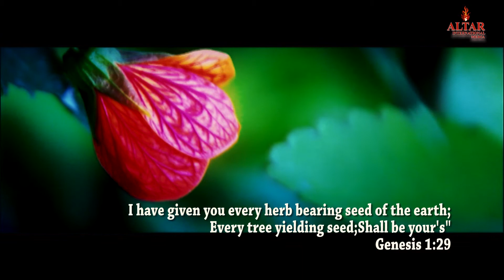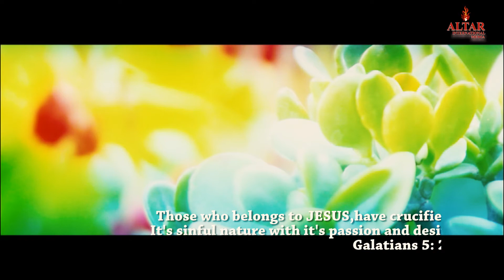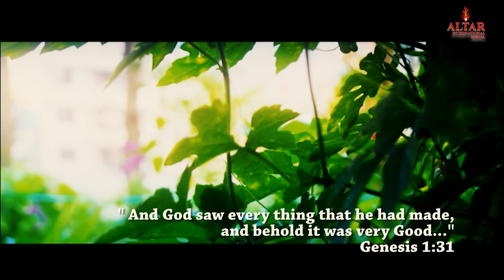The creation Bible verses wth music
Camera: Annelies Jung Thakuri
Graphics/Edit by: A.J Thakuri
A.I.M Presentation.
(Altar International Media)